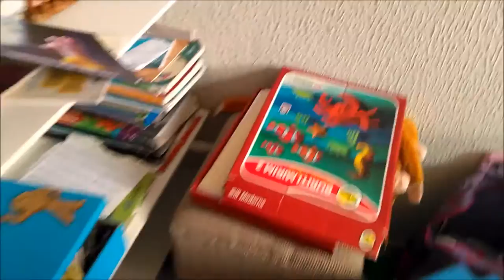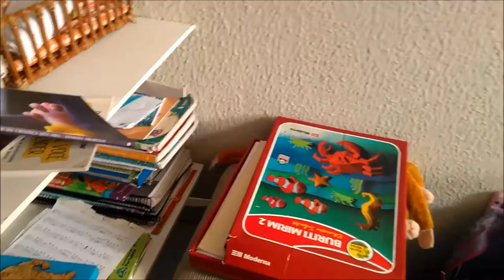ORGANIZANDO E LIMPANDO O APÊ | ROTINA DE DONA DE CASA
Pensa na bagunça que estava por aqui !
VIDEO EXTRA :)

Mulher virtuosa quem a achará? O seu valor muito excede ao de rubis.
O coração do seu marido está nela confiado; assim ele não necessitará de despojo.
Ela só lhe faz bem, e não mal, todos os dias da sua vida.
Busca lã e linho, e trabalha de boa vontade com suas mãos.
Como o navio mercante, ela traz de longe o seu pão.
Levanta-se, mesmo à noite, para dar de comer aos da casa, e distribuir a tarefa das servas.
Examina uma propriedade e adquire-a; planta uma vinha com o fruto de suas mãos.
Cinge os seus lombos de força, e fortalece os seus braços.
Vê que é boa a sua mercadoria; e a sua lâmpada não se apaga de noite.
Estende as suas mãos ao fuso, e suas mãos pegam na roca.
Abre a sua mão ao pobre, e estende as suas mãos ao necessitado.
Não teme a neve na sua casa, porque toda a sua família está vestida de escarlata.
Faz para si cobertas de tapeçaria; seu vestido é de seda e de púrpura.
Seu marido é conhecido nas portas, e assenta-se entre os anciãos da terra.
Faz panos de linho fino e vende-os, e entrega cintos aos mercadores.
A força e a honra são seu vestido, e se alegrará com o dia futuro.
Abre a sua boca com sabedoria, e a lei da beneficência está na sua língua.
Levantam-se seus filhos e chamam-na bem-aventurada; seu marido também, e ele a louva.
Muitas filhas têm procedido virtuosamente, mas tu és, de todas, a mais excelente!
Enganosa é a beleza e vã a formosura, mas a mulher que teme ao Senhor, essa sim será louvada.
Provérbios 31:10-30